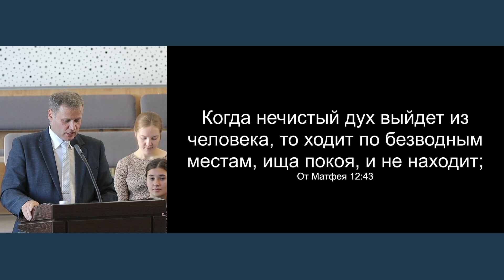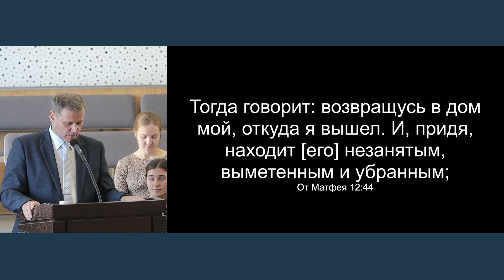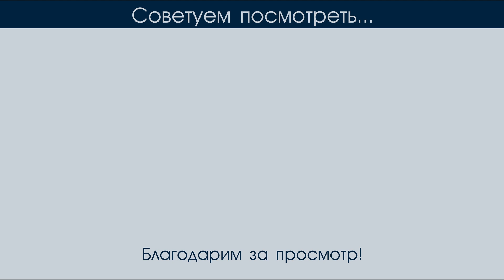«Вкус неудачи...» | Д. А. Степаненко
10 сентября 2023 г.

Богослужения проходят:
    Воскресенье с 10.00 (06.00 московского времени) - ведется прямая трансляция.
    Пятница с 19.00
Адрес дома Молитвы: Новосибирск, Севастопольская, 48

При желании поддержать развитие трансляций богослужений, создание медиаконтента материально либо иным способом обращайтесь к Пивневу Андрею по телефону (также Telegram, WhatsApp, Viber)

Распространение аудио и видеоматериала без разрешения администратора, запрещено.